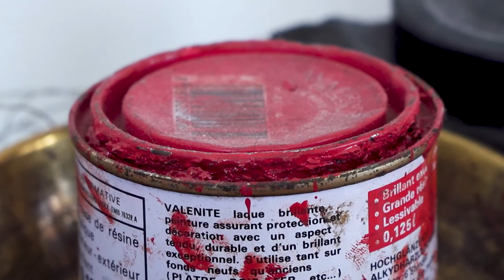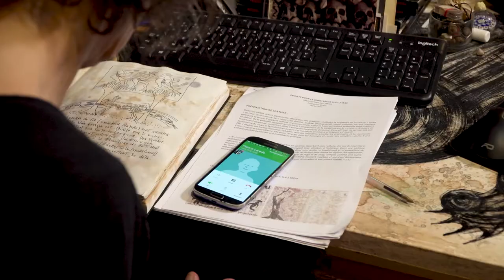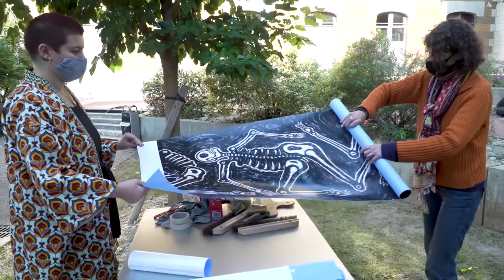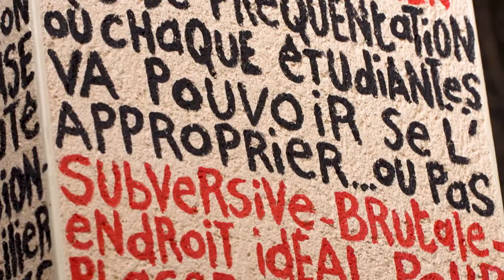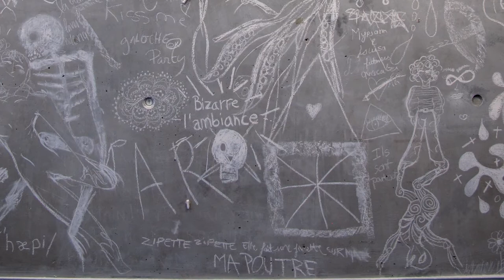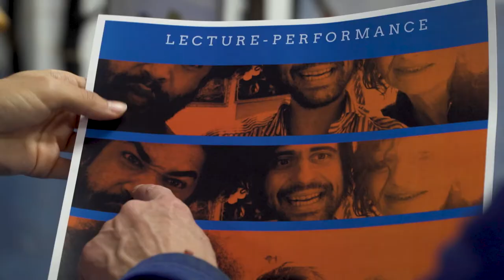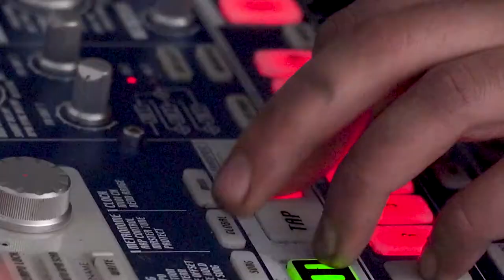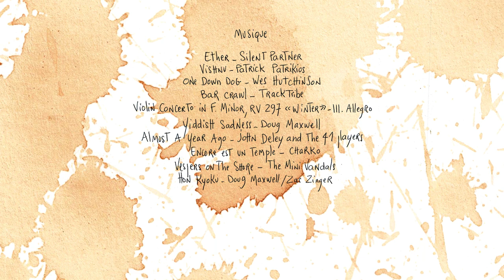Le processus de co-création artistique. Catherine Ursin en résidence à l'Université Lyon 3.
Documentaire : Le processus de co-création artistique.
Catherine Ursin en Résidence à l'Université Jean Moulin Lyon 3.

Un documentaire réalisé par Vincent Noclin
D'après une idée originale de France Laredo

Production : Université Jean Moulin Lyon 3
Service des Affaires Culturelles

Avec :
Benoît Auclerc
Baptiste Brun
John Chacal
Charko
Guy Dallevet
Mickaël Froppier-Jacquet
Lawrence Gasquet
France Laredo
Loren
François Ové
Kenny Ozier-Lafontaine
Juliette Rindone
Gilles U.
Catherine Ursin